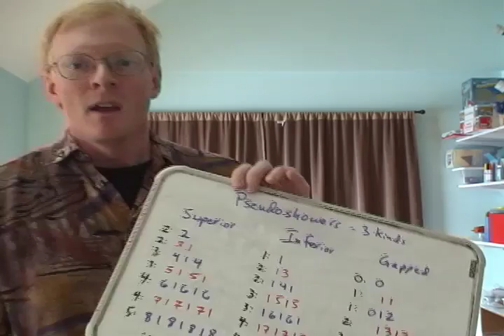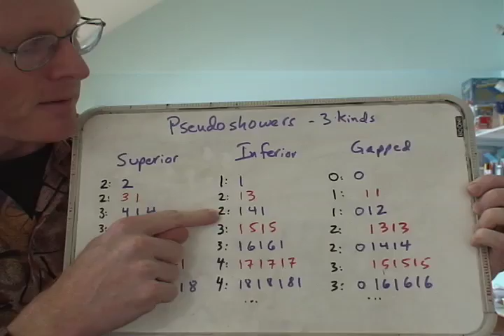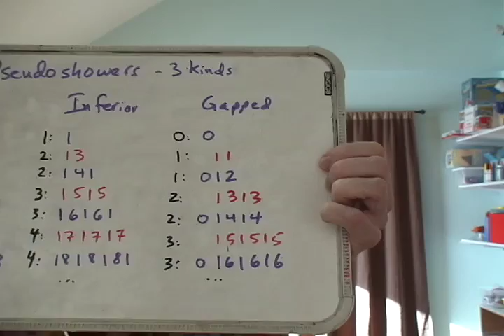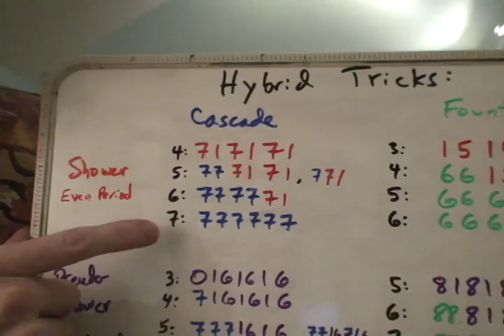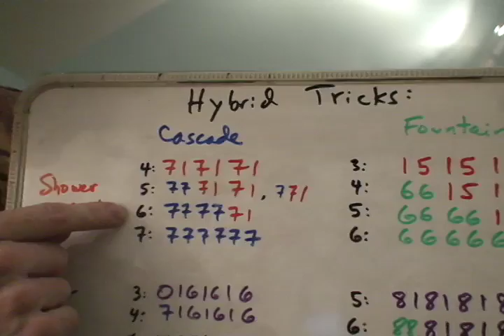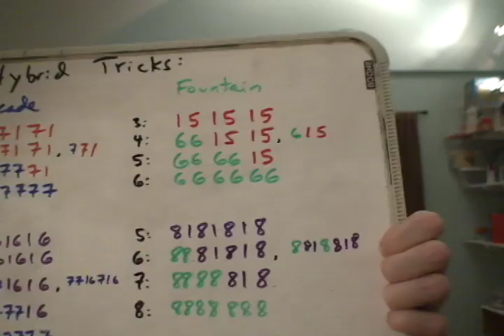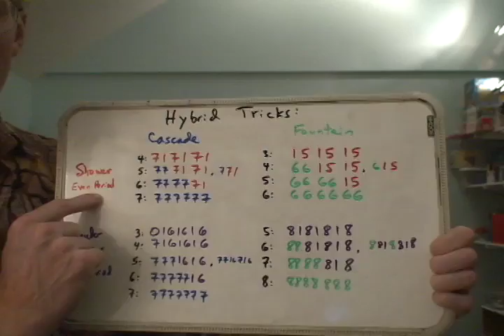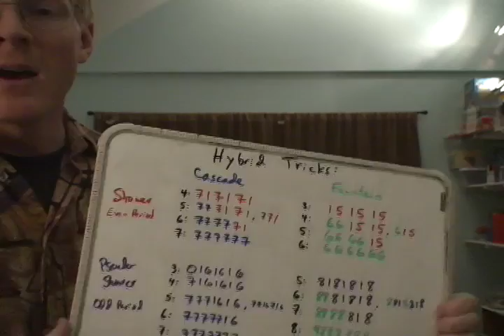Hybrid Tricks for Numbers Juggling: Boppo's Whiteboard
Here is a description of a family of hybrid tricks that are part cascade or fountain, and part shower or pseudoshower, which are good tricks for learning numbers juggling.  They represent stepping stones between the easier tricks that you can do, and the target numbers trick that you wish to learn.

Pseudoshower?!  Don't worry, I define it.  It's the mutant twin of the shower, except that instead of having odd high throws and even period, it has even high throws and an odd period.

Then I give examples of the four families of hybrids, the cascade-shower, the cascade-pseudoshower, the fountain-shower, and the fountain-pseudoshower.   The hybrids of showers retain even period, irrespective of containing cascade or fountain throws, and the hybrids of pseudoshowers retain odd period, again irrespective of cascade or fountain content.

Incidentally, in the lower right corner of the table, I could have added 3: 1818181, the inferior pseudoshower.  Viewed in that light, the superior pseudoshower is already a hybrid of that and the eight fountain.

I like all of these tricks, but haven't seen them described in this family before.

I forgot to mention in the video that I also performed 8888181 and 8888881 in Ten Years of Not Juggling, which were written on the board.  In addition, in that film I also performed the six-ball cascade-shower hybrid 99919191 and in the fountain-shower series, every hybrid in two different series, 5: 88171717, 6: 88881717, and 7: 88888817, as well as 6: 889191 and 7:888891, which are excited-state hybrids between the five ball shower and the eight ball fountain.  For good measure I also performed the five shower itself, as well as the eight fountain.